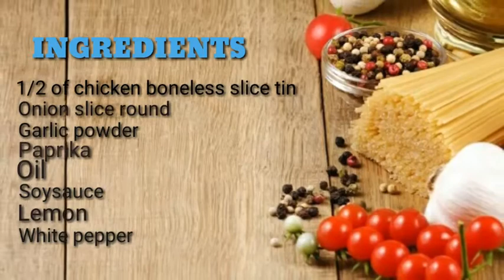CHICKENSTEAK (lutong pinoy)